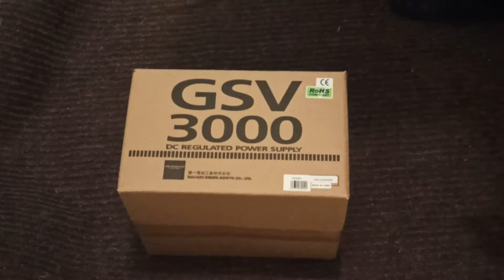Unboxing Diamond GSV-3000 power supply